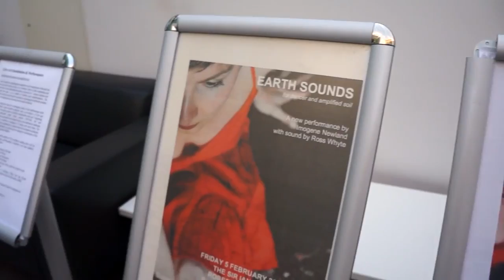Earth Sounds: The Making Of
Short behind-the-scenes of the Earth Sounds performance in The Sir Ian Wood Building, Robert Gordon Univeristy.

Filmed by Adam James Johnston and Corina Andrian
Edited by Corina Andrian